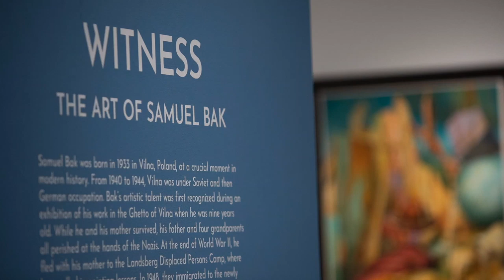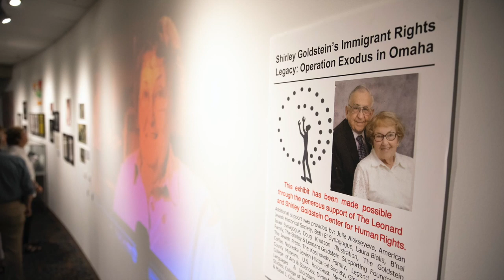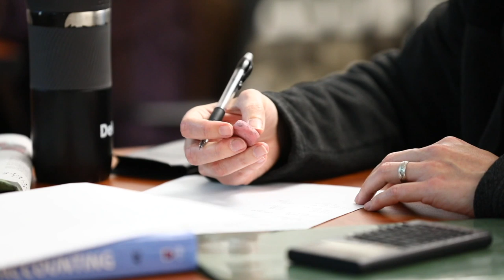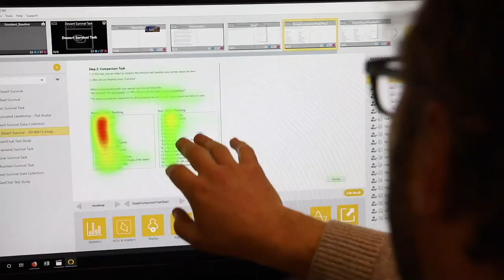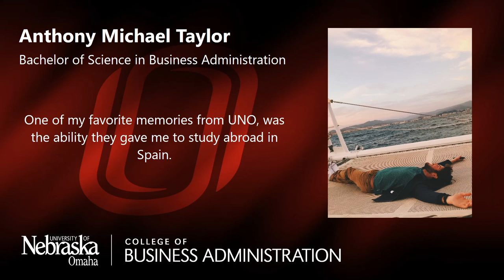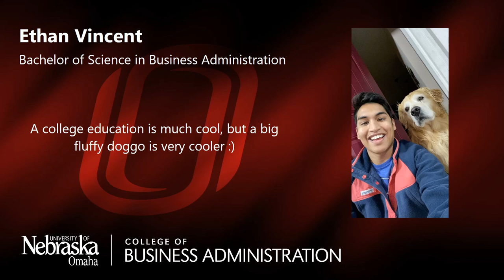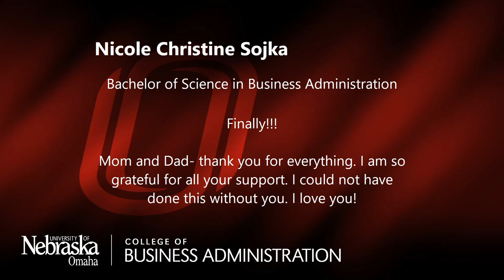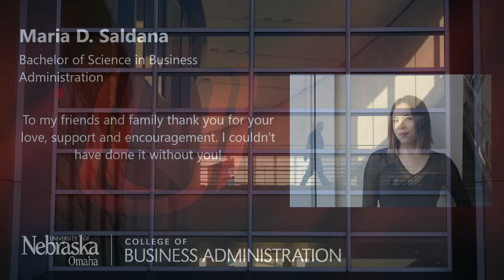UNO College of Business Administration - May 2020 Commencement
Welcome to the May 2020 virtual commencement ceremony for the UNO College of Business Administration.